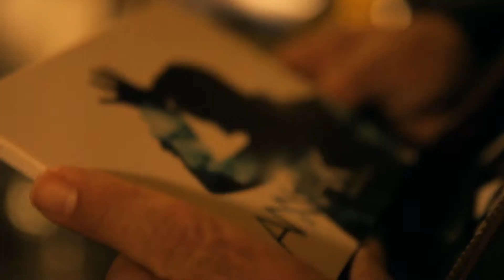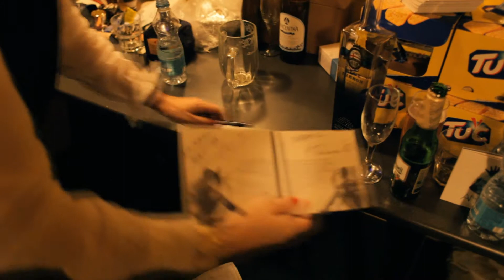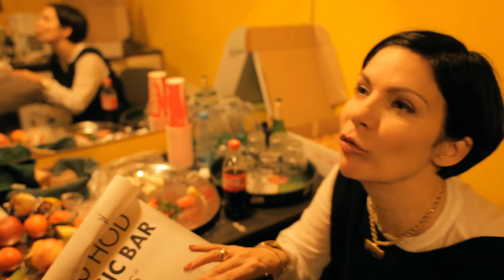Anna K. - křest alba Relativní čas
@ Lucerna Music Bar (24/11/2011)